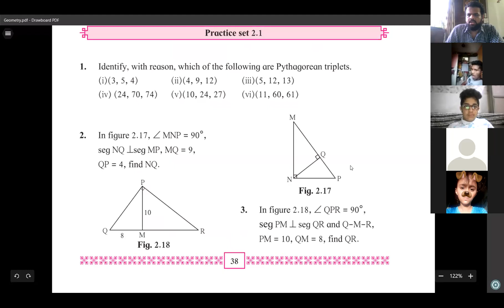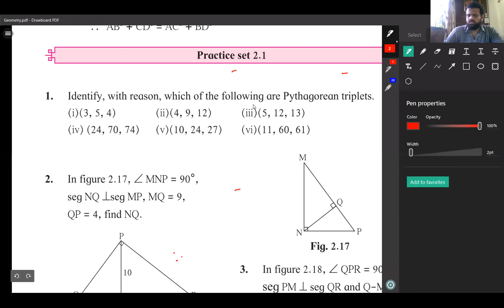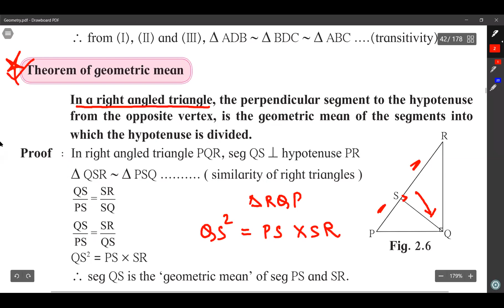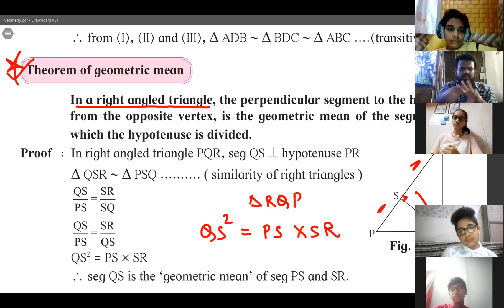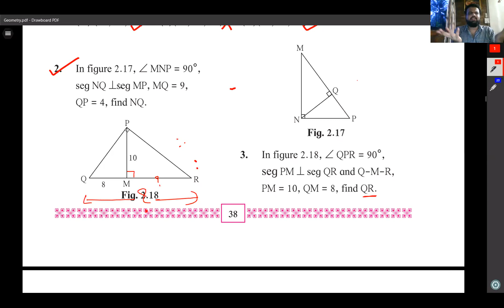PYTHAGORAS THEOREM PS 2 .1 ( PART 1 )